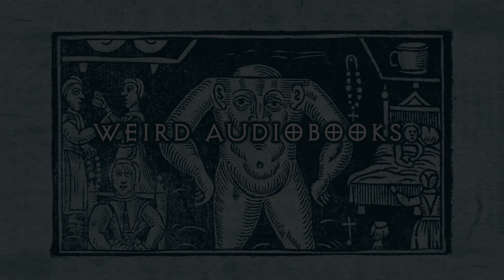Plant Lore, Legends, and Lyrics | Chapter 4 Floral Ceremonies, Wreaths, & Garlands | Audiobook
Lore, Legends, and Lyrics"
Embracing the Myths, Traditions, Superstitions, and Folk-Lore of the Plant Kingdom
by Richard Folkard
(1884)

Chapter 4 - Floral Ceremonies, Wreaths, and Garlands

These audiobooks contain old-world views.  Please do not take action from what you hear here.  Thank you, enjoy your time, there are many more selections are on the way!